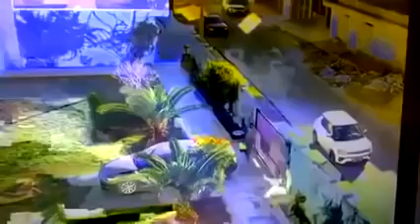فيديو يوثق عملية اختطاف فتاة على المباشر من امام منزلها في المنستير تونس